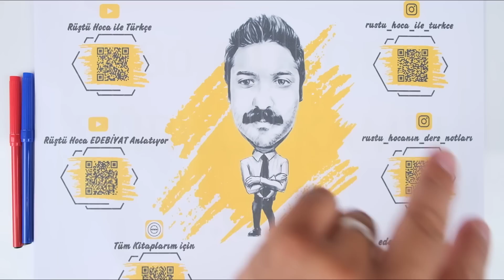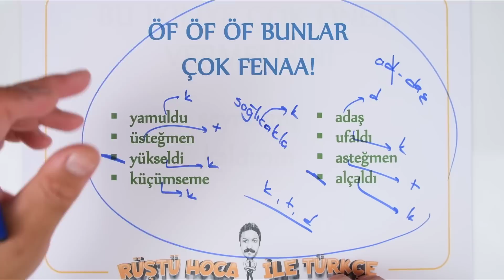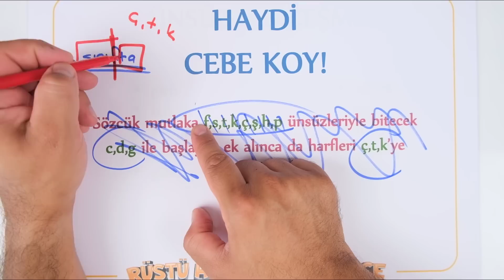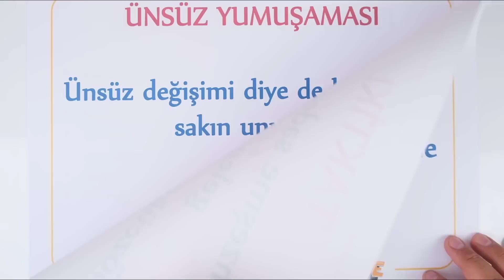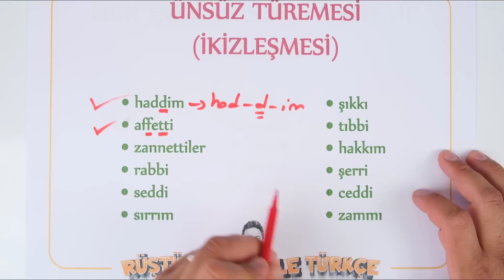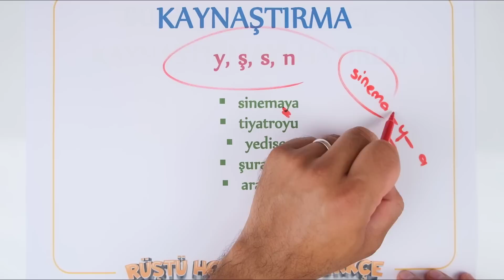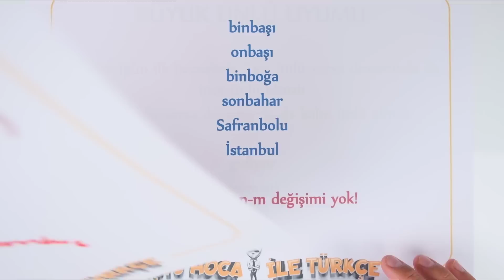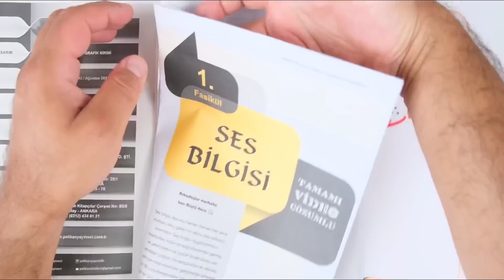Ses Bilgisi | 2.BÖLÜM | 80 Günde Türkçe Kampı | RÜŞTÜ HOCA